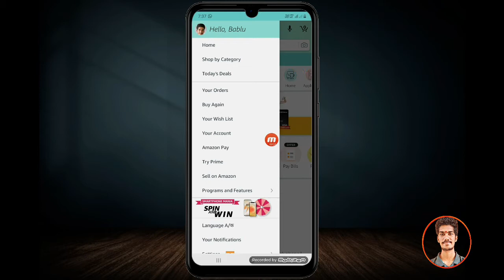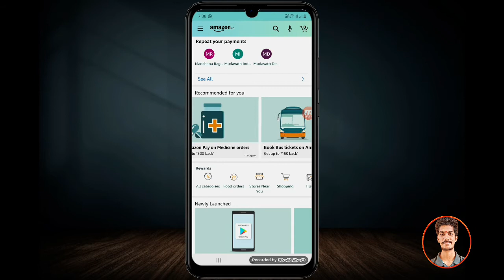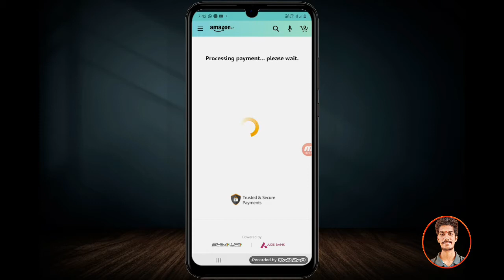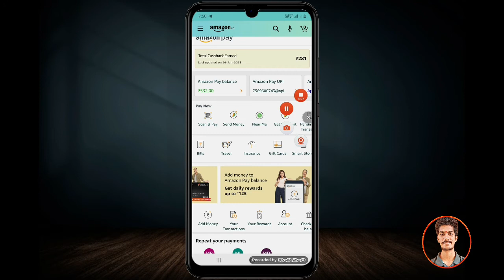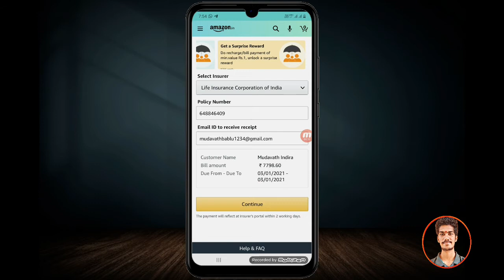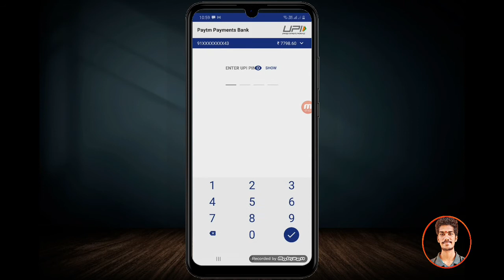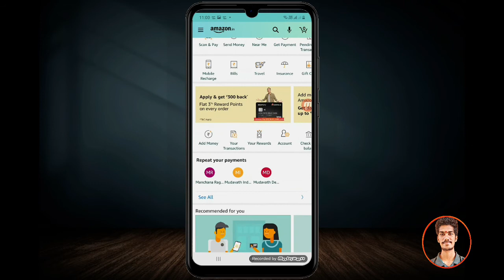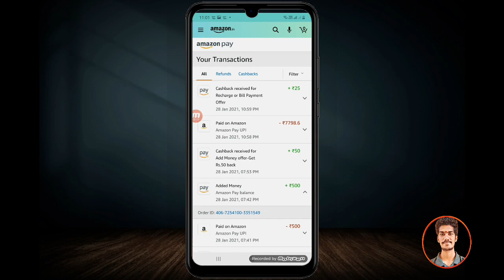Amazon new offer ₹75 Free For All users | Tulugu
{ If link not working then search Babool Tricks on telegram }